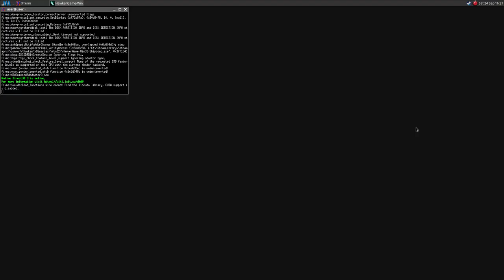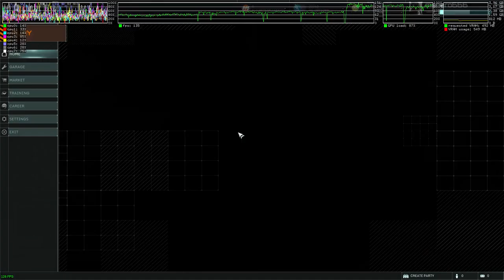Hawken on Linux ·· Test#1 ·· Wine Gallium Nine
Hi!

I recorded this video expecting a crash since the game crashed when I previously played it.
The game runs fine but it suffer some issues that are typical of every Unreal Engine 3 games running with Gallium Nine:

- Sound: some sound parts overlap and create a loud background that stays there even if the game is paused, the session needs to end to get rid of it (same issue with Red Orchestra 2).

- Hang at launch: the game hangs for some seconds at launch ( same in Life is Strange).

- Strange Colors: sometimes the textures go crazy and some fluorescent colors can be seen, this issue crashes my entire PC (same in Red Orchestra 2, Remember Me, Batman Arkham City).

I have a playlist dedicated to these Unreal Engine Games, check it out :)

Recorded with:
preset

16GB Ram DDR3-1600 cl9
ASRock Fatal1ty p67 Performance
Shitty HDD